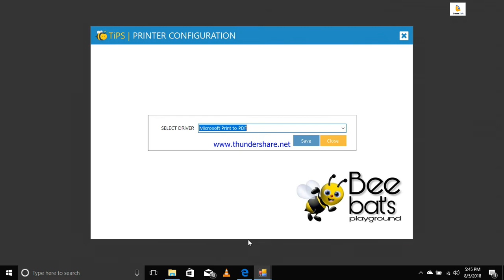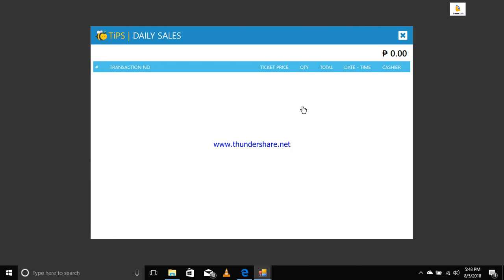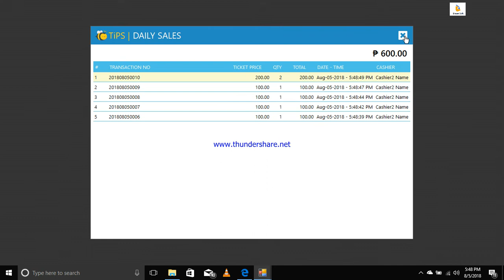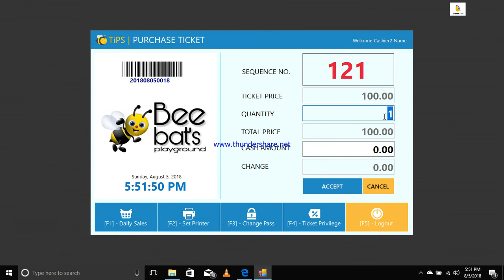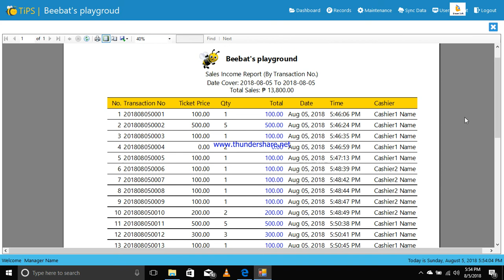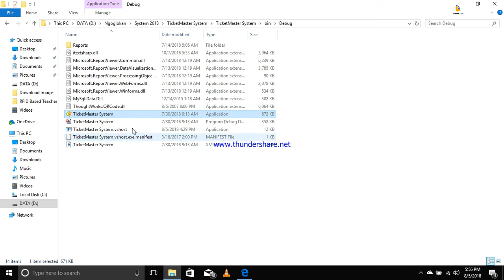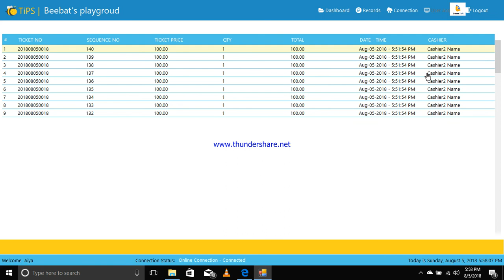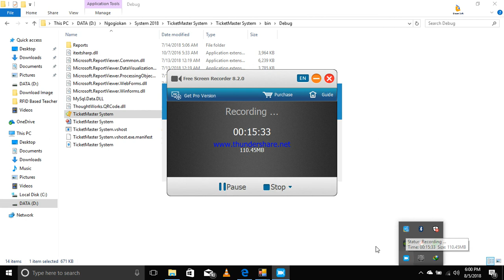Ticket Purchasing System (TiPS)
💻Ticket Purchasing System